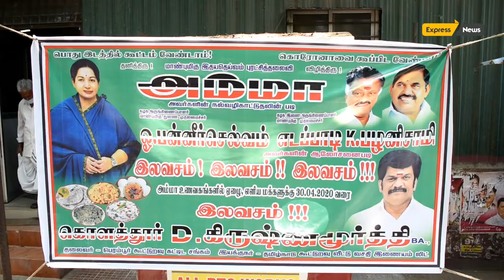அம்மா உணவகங்களில் ஏழை எளிய மக்களுக்கு 30.04.20 வரை இலவசம் கொளத்தூர் D.கிருஷ்ணமூர்த்தி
அம்மா உணவகங்களில் ஏழை எளிய மக்களுக்கு 30.04.20 வரை மூன்று வேலையும் 11 இடங்களில் இலவசமாக கொளத்தூர் D.கிருஷ்ணமூர்த்தி (தலைவர்- பெரம்பூர் கூட்டுறவு கட்டிட சங்கம்) (இயக்குனர் - தமிழ்நாடு கூட்டுறவு வீட்டுவசதி இணையம் லிட்) வழங்குகிறார்.